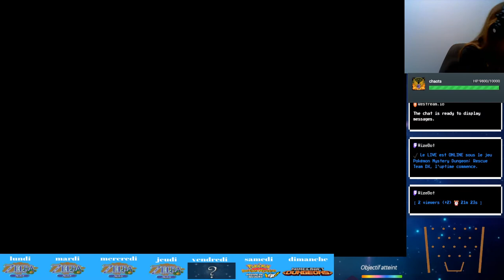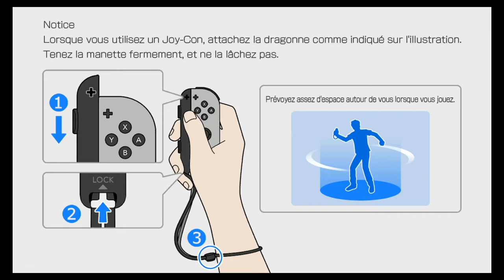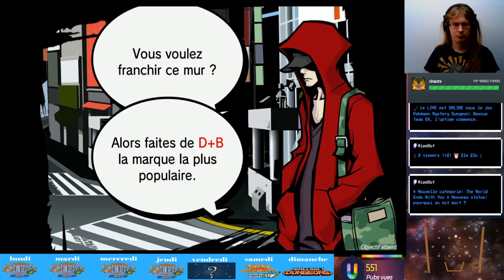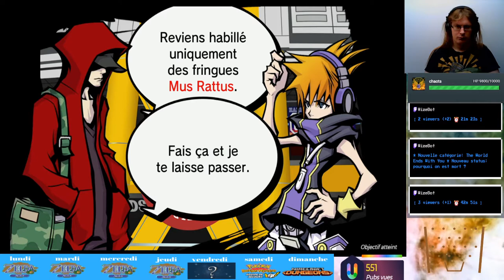The World Ends with You ep6 les révélation de joshua